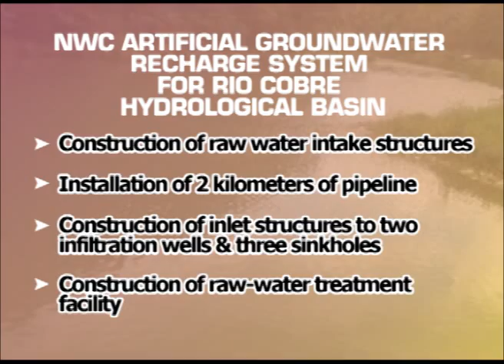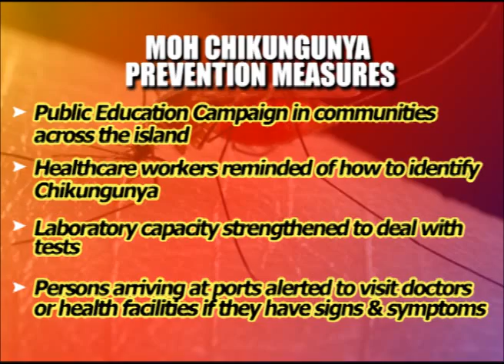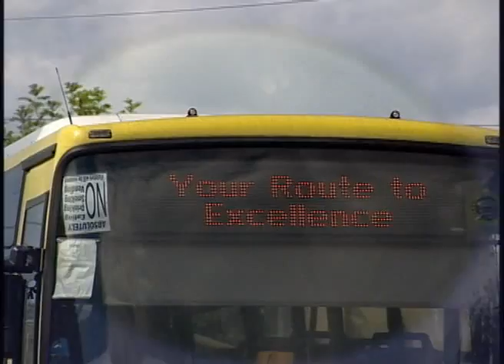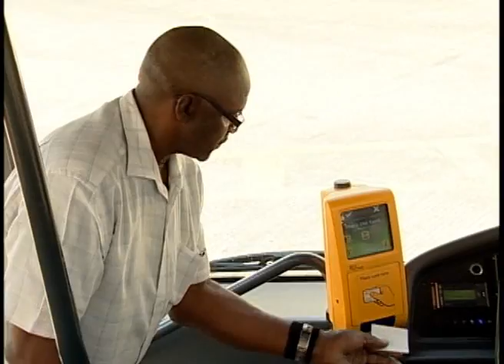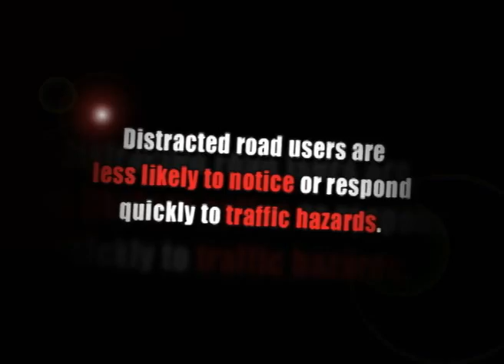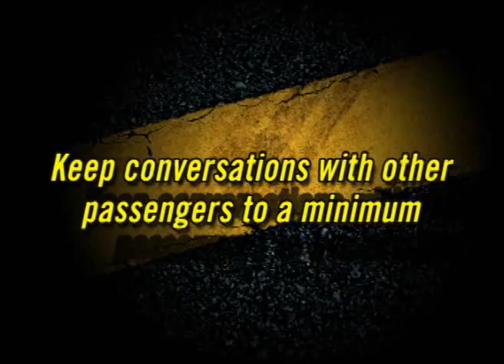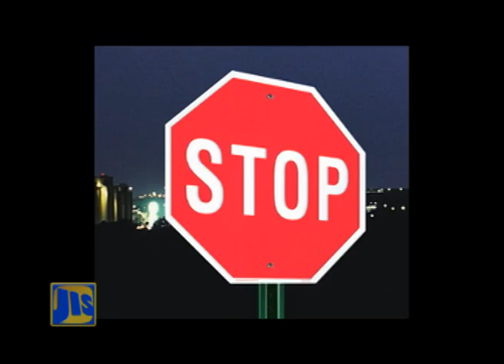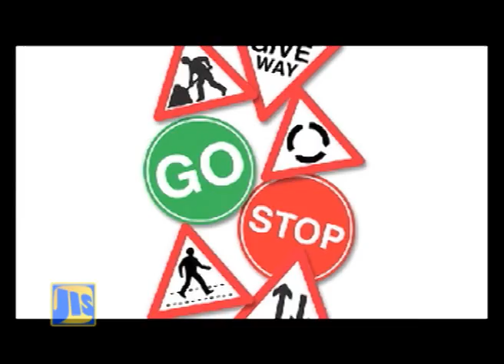Jamaica Magazine July 21, 2014